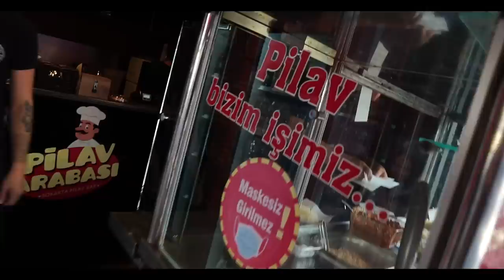TAKİPÇİMİN İSTEDİĞİ HER ŞEYİ YEDİK ! #3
Bu videoda takipçimin istediği her şeyi yedik 3 ile sizlerlerleyim. Bu seride takipçilerim ile beraber bir gün içerisinde istediği her şeyi yiyoruz. Bu videoda da pilavdan, sosise , Hatay soslu tavuk dönere kadar bir çok yiyecek yedik. Fuat a da tekrardan konuk olduğu için çok teşekkür ederim. Hepinize iyi seyirler.